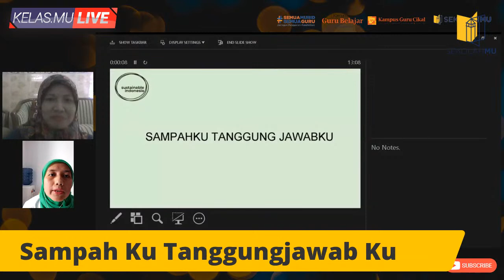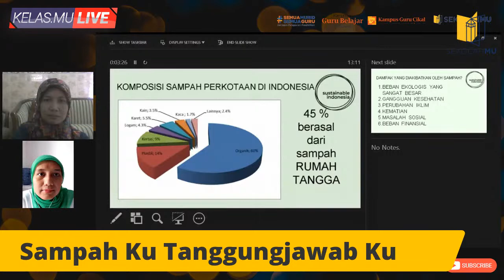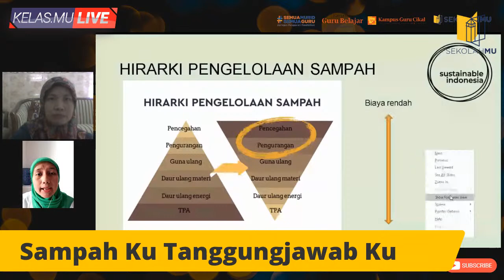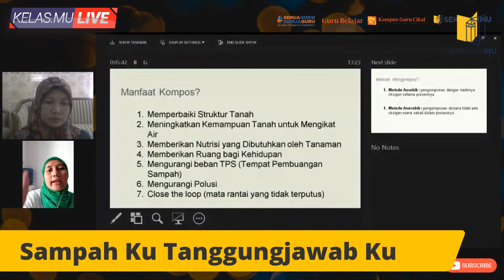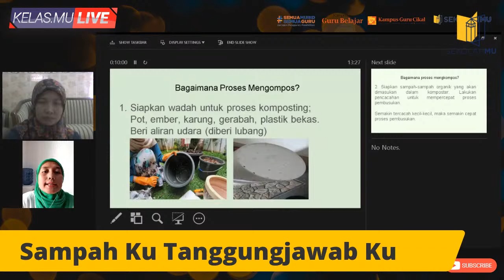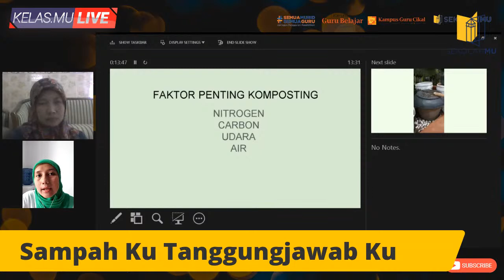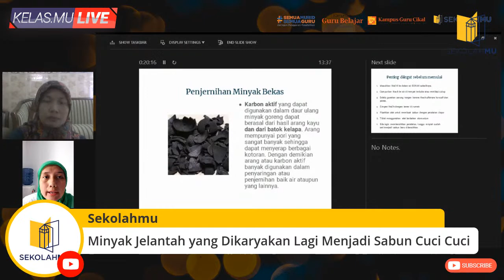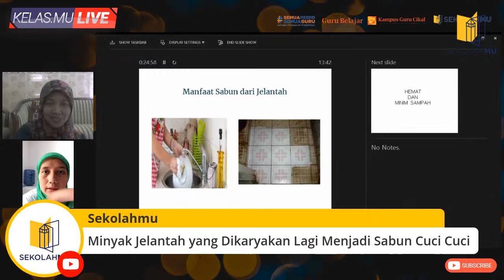Sampah Ku, Tanggung Jawab Ku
Penanganan sampah merupakan tanggung jawab bersama, baik pemerintah, swasta, maupun masyarakat ... Dengan bertambahnya penduduk di Indonesia maka makin bertambah pula konsumsi masyarakat ... Hal itu berdampak pada bertambahnya volume sampah yang dihasilkan ...  Dan yang perlu menjadi pemahaman semua adalah jika sampah dikelola dengan baik maka bisa menambah penghasilan warga ... Melalui program pemilahan sampah yang dimotori bank sampah, tentunya sampah akan bernilai guna ekonomis ... Bersama Mbak Anita, salah satu Penggiat Peduli Bumi dari Komunitas Sustainable Indonesia, kita akan diajak untuk diskusi bersama tentang Sampah, Masalah, dan Berkah dari Sampah ...